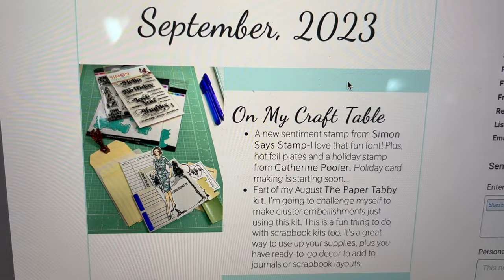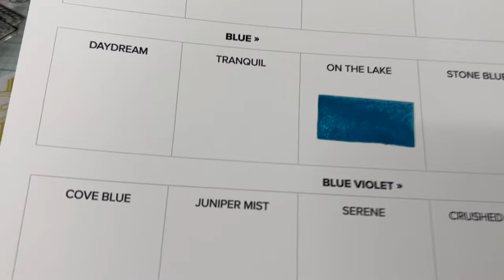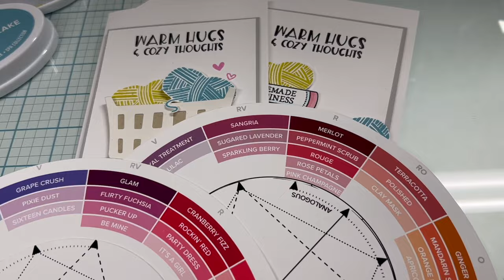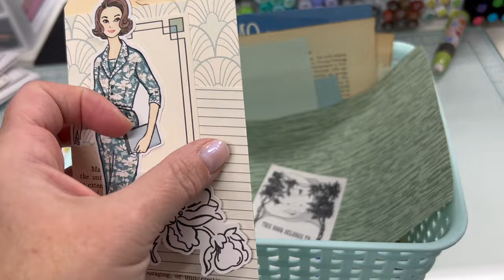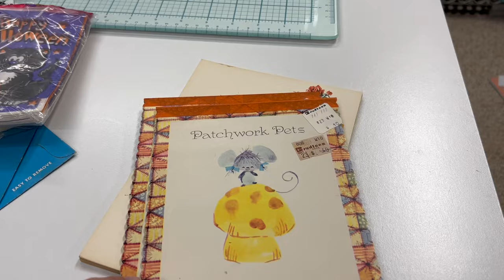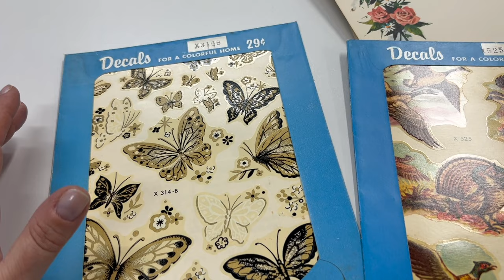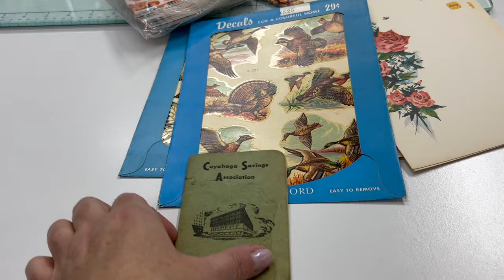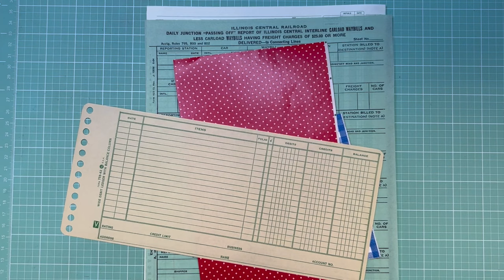In the Craft Room: Cardmaking Tips, Vintage Finds and More!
See what I've been up to in the studio.

I have a newly designed newsletter!-- (Previous subscribers to my old newsletter will need to resubscribe at the link below).

SUPPLIES FROM THE VIDEO
The following list may contain affiliate links which means if you click on a product thumbnail, and make a purchase, I may receive a small commission at no cost to you.

The Paper Tabby Kit (Amy J.):
Kit subscription IG: @thepapertabby

MY SCRAPBOOK TABLE:

Copic Storage: My particular unit is not available anymore at OrganizeMore, but you can get a similar one

Another good option for Copic storage:

ETSY SHOP